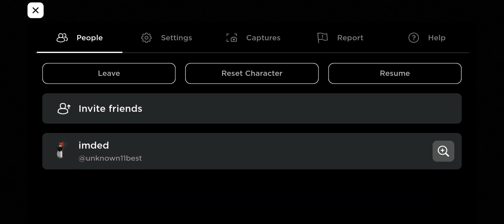playing nightlight hope you lik my new intro :3